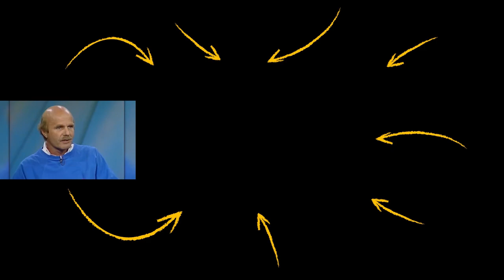Young Wayne Dyer | No More Mr. NICE GUY Attitude is Good for You! | 1978 Interview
✎ In today's video check out this 1978 speech by Young Wayne Dyer on why attitude is good for you!

Much love,
Evan